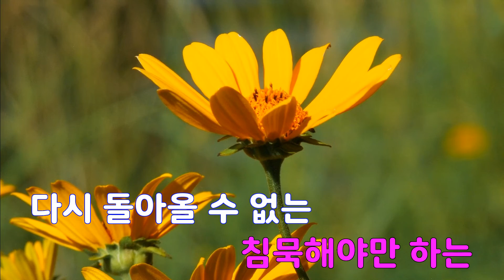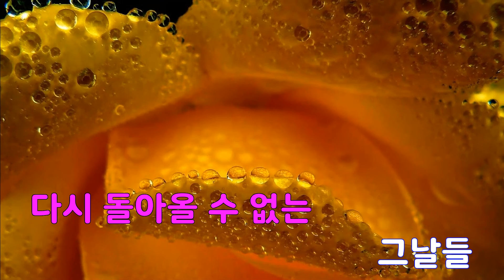[은성 반주기] 그날들(사랑의콜센타-리메이크) - 임영웅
그날들(사랑의콜센타-리메이크) - 임영웅
작사 ː 김창기, 작곡 ː 김창기